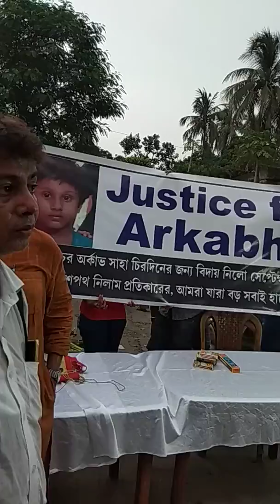Protest on special child death at Barasat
Protest on special child death at Barasat due to negligency of school.